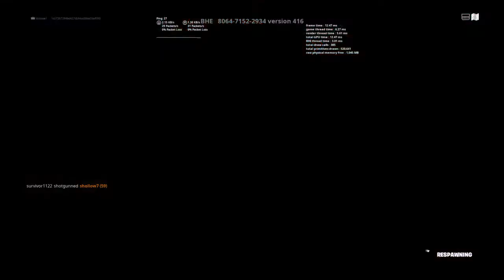Got em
skip to end to see clip